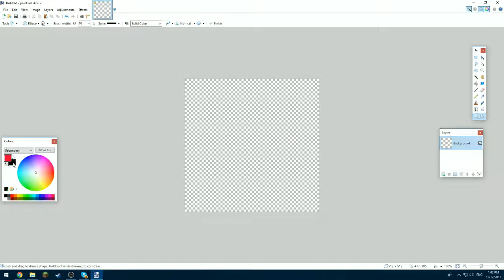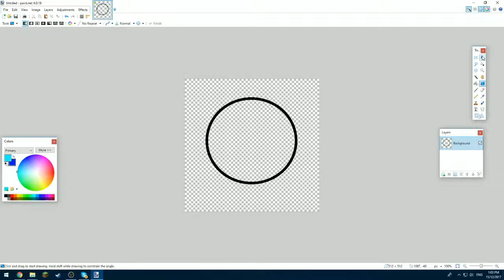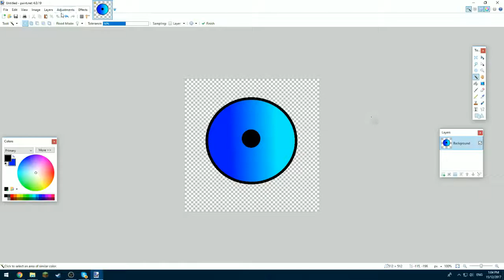Making an Ender Pearl (Sorry for not uploading in a while)